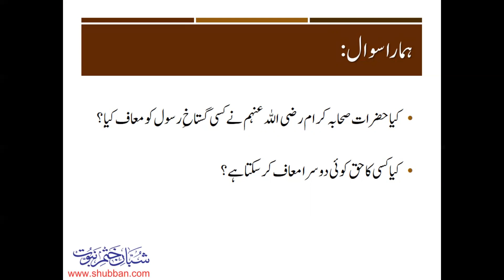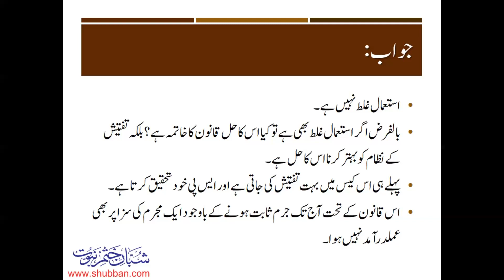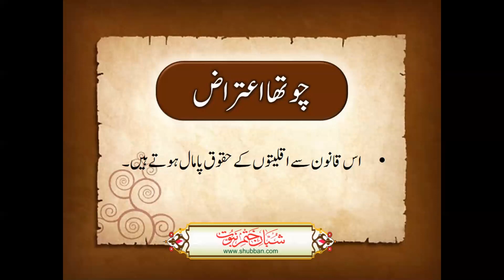Khatme Nubuwat Course No. 16